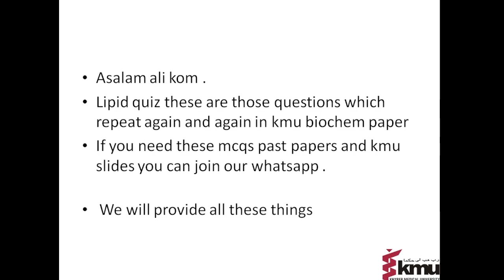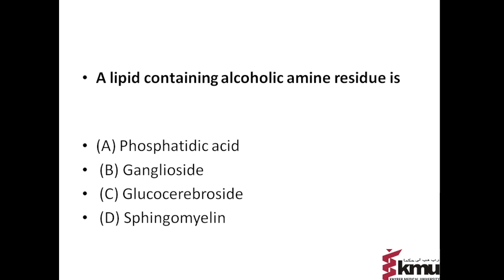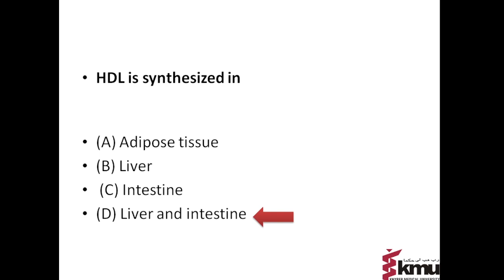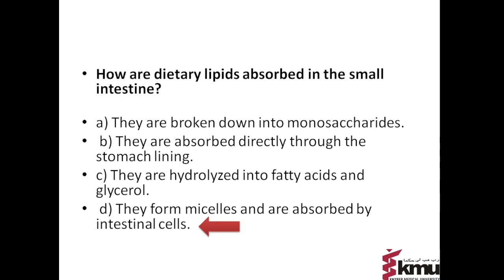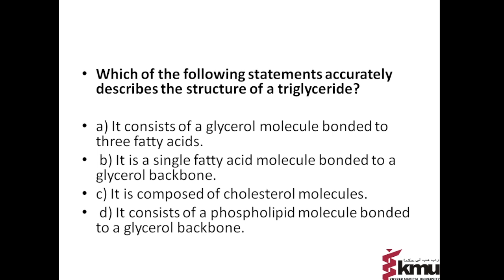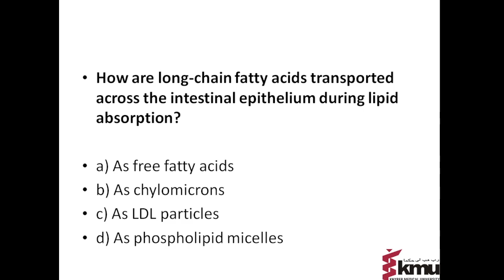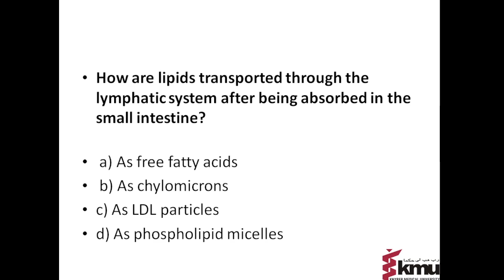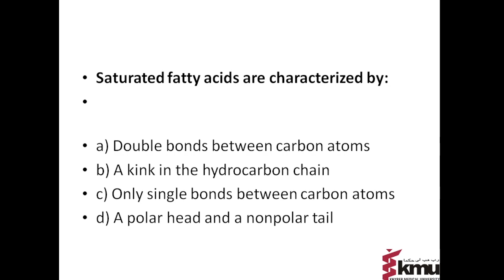Lipids kmu important mcqs biochemistry || kmu biochemistry mcq with answers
"Assalamu alaikum! Welcome to 'Available Education,' a channel dedicated to helping you excel in your studies. I'm Muhammad Younas, your guide on this journey of knowledge. In this channel, we bring you a collection of past papers for the Biochemistry subject from the 2018 exams. By watching these videos, you'll have access to valuable resources to enhance your understanding and preparation.

Remember, learning is more enjoyable when it's shared. Together, we can create a supportive learning community where sharing knowledge is caring.

Thank you for joining us on this educational adventure. Wishing you all success in your academic endeavors. Regards, Muhammad Younas.